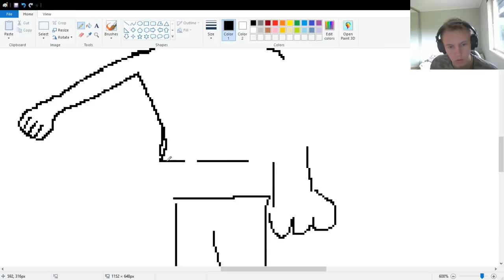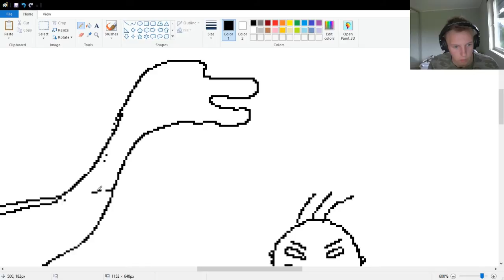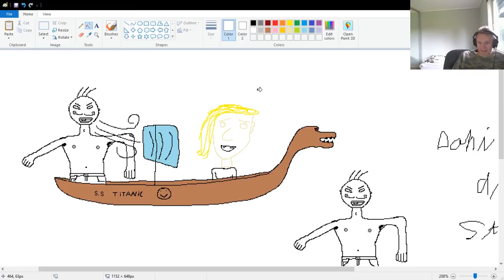Ms paint art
"Sandstorm" is a musical composition by Finnish DJ and record producer Darude. It was released as the lead single from his debut studio album Before the Storm. It was initially released in Finland on 26 October 1999 by 16 Inch Records and it was eventually re-released in many other countries in 2000. The song was uploaded to MP3.com where it gained global recognition. It has also gained recognition for its usage in sports and popularity in internet meme culture. On 1 March 2010, over ten years after its original release, "Sandstorm" was certified Gold in the United States by the Recording Industry Association of America for sales of over 500,000 copies.[2]